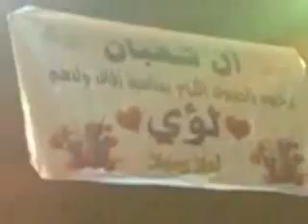طله العريس لؤي شعبان الفنان نضال عباهره 2013 اليامون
مع تحيات فرقه المجد الموسيقيه جنين فلسطين-- للتواااصل 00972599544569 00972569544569 للت مع الفنان نضال عباهره عبر الفيس بوك على الرابط التالي